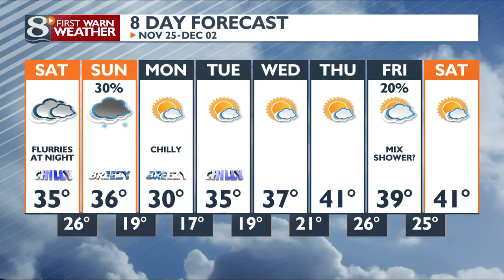Your Friday Evening Weather Forecast